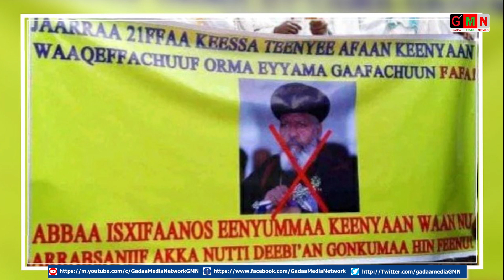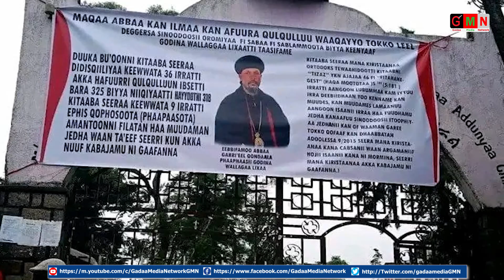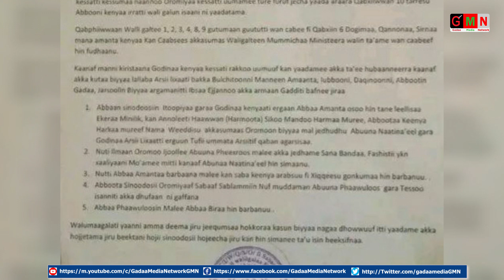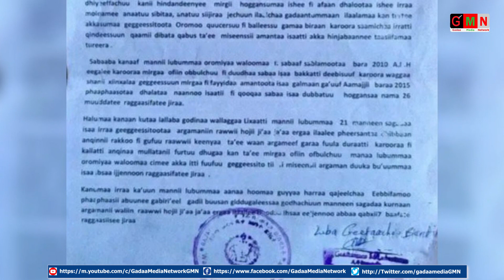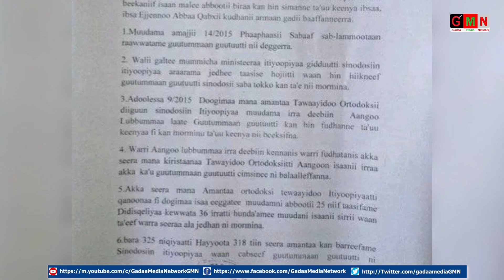GMN: Qophii Keessoo Oromiyaa Adoolessa 30/2023.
Gadaa Media Network_GMN  Haqaa Oromoof dhaabate haqaa Oromoof dubbatu Utubaa Qabsoo Oromootti !